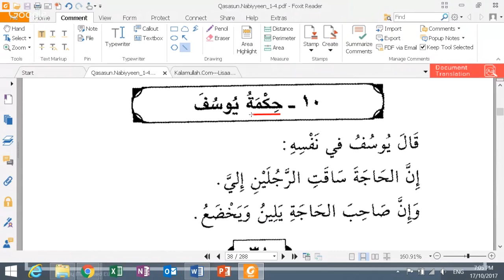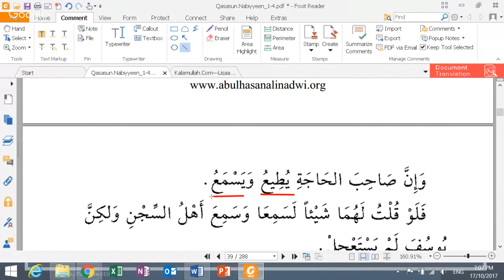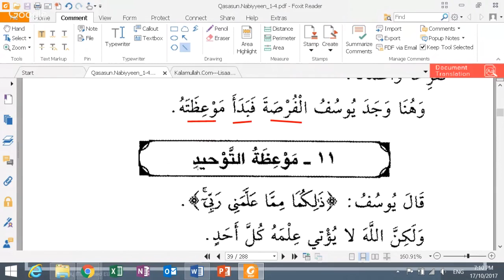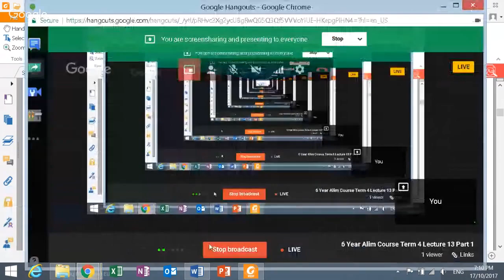6 Year-Term 4-Lecture 13-Part 1